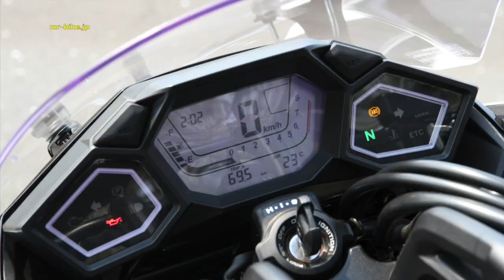Honda NM4-01 Road Test WEB Mr. Bike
Honda NM4-01の試乗インプレッション記事はコチラ